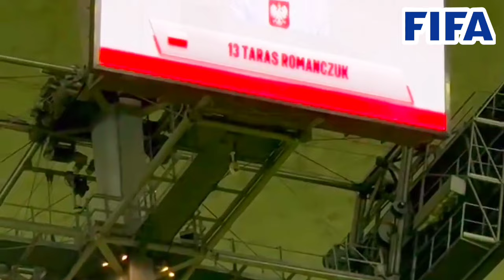Polska vs Ukraina (3-1) skrót meczu | International Friendly 2024 | Poland - Ukraine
polski ukraina skrot meczu
skrót polska ukraina
skrót meczu
polska skrót
ukraine polska
polska vs ukraina skrot meczu
siatkówka polska vs ukraina skrót meczu
polska Ukraine skrot meczu
polska ukraina
skróty meczy
skróty meczow
meczu polska francja skrot
polska gole
polska - Ukraine skrot
polska austria skrot
polska holandia skrot
polska siatkówka
siatkówka polska
polski komentarz
Ukraine vs Poland International Friendly 2024
Poland - Ukraine Match Highlights
Основні моменти матчу Польща - Україна
Підсумок міжнародного товариського матчу Україна - Польща